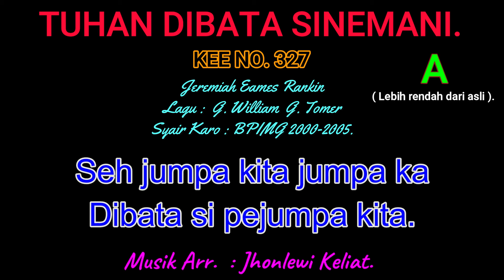KEE 327 (Karaoke Version). A (lebih rendah). TUHAN DIBATA SINEMANI.